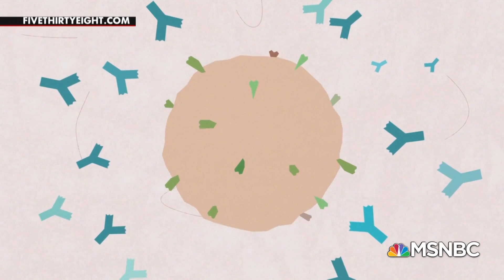How Coronavirus Survivors Could Help Save New Patients | All In | MSNBC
Scientists seek to use antibodies in the blood of people who have recovered from coronravirus to treat new patients or as the basis for a vaccine. Dr. Pete Hotez, Co-Director of the Texas Children’s Hospital Center for Vaccine Development, weighs in.